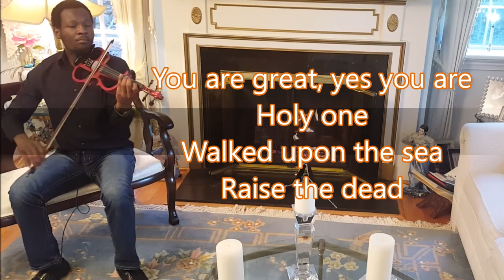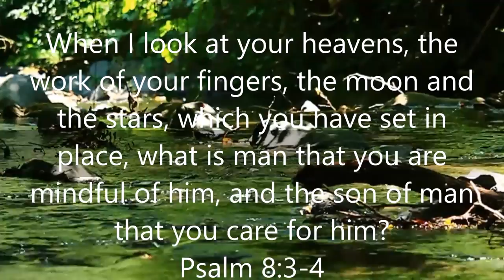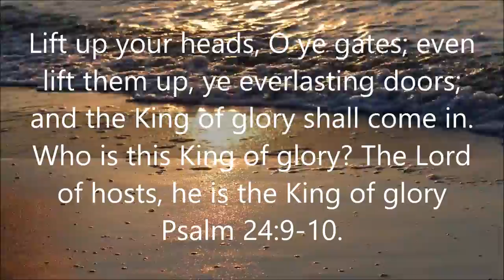You are great- Steve Crown (Violin Cover) Temitope Johnson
Temitope Johnson plays Steve Crown's You are Great in Spontaneous Worship Session on the violin.